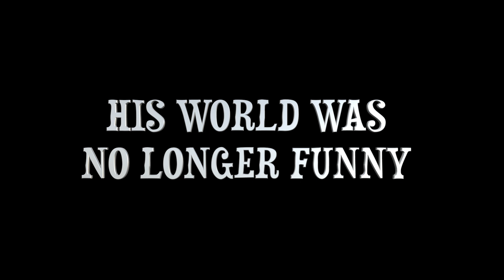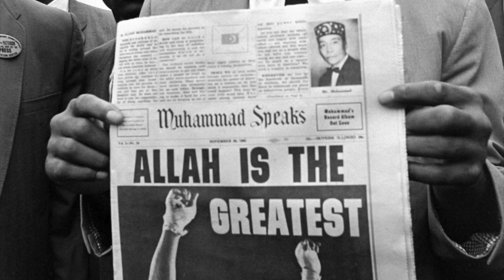Preview "WHEN CASSIUS BECAME MUHAMMAD"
Trailer about the documentary debuting on 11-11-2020